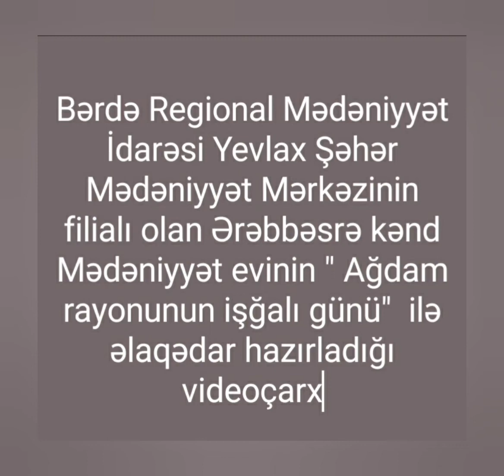Yevlax şəhər M.M filialı Ərəbbəsrə kənd M. evi Ağdam rayonunun işğalı günü ilə əlaqədar videoçarx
Bərdə Regional Mədəniyyət İdarəsi Yevlax şəhər Mədəniyyət Mərkəzinin filialı olan Ərəbbəsrə kənd Mədəniyyət evi Ağdam rayonunun işğalı günü ilə əlaqədar videoçarx hazırlayıb